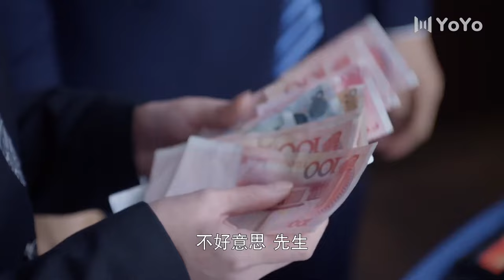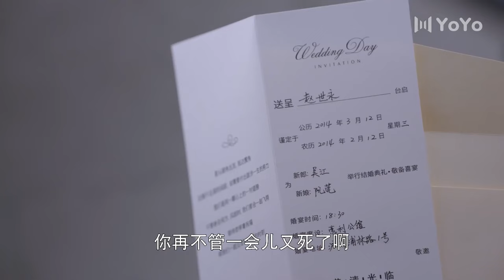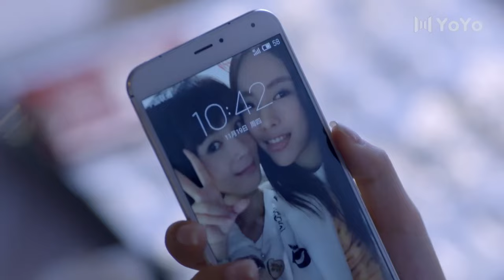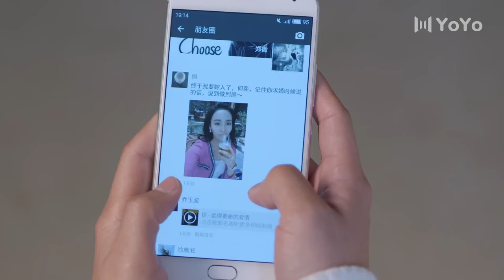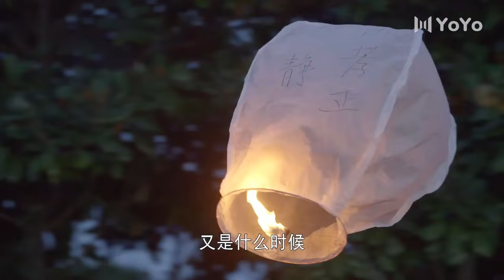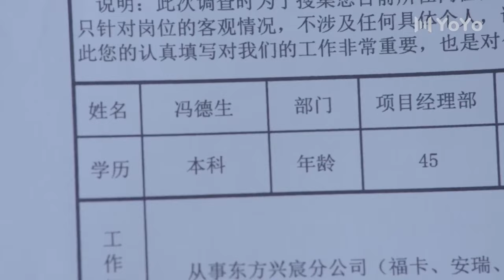校園青春！內向小夥子向女神表白，兩人在月光下甜甜蜜蜜！💕中国电视剧#情感